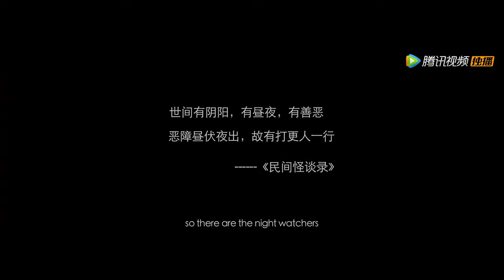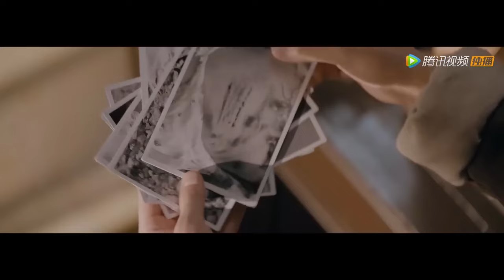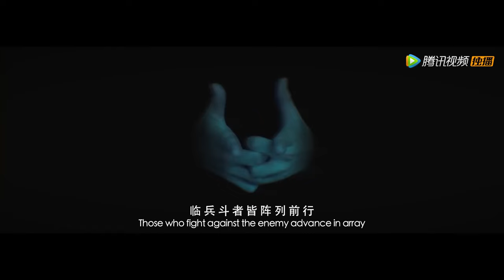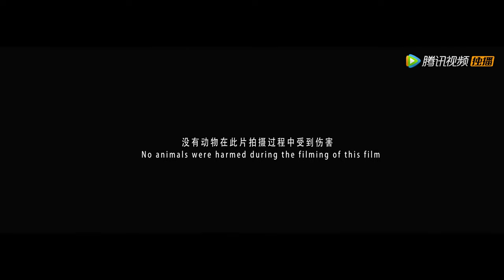【ENG SUB】The Story of the Night Watcher | Suspense, Thriller, Drama | Chinese Online Movie Channel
𝐂𝐡𝐢𝐧𝐞𝐬𝐞 𝐓𝐢𝐭𝐥𝐞
𝐒𝐭𝐚𝐫𝐫𝐢𝐧𝐠: 彭禺厶 Peng Yushu / 杜旭东 Du Xudong / 汪晴 Wang Qing
𝐒𝐲𝐧𝐨𝐩𝐬𝐢𝐬: In the thirteenth year of the Republic of China, there was a watchman in Yancheng named Hu Fan. The watchman is a mysterious and ancient profession. In addition to the job of keeping watch at night, he is also responsible for dealing with evil spirits that appear late at night. Recently, murders and disappearances have occurred frequently in Yancheng. The police department was helpless, so it went to Hu Fan, a folk who knew magic, to help. Hu Fan and others followed the clues and found that someone was actually killing people and offering sacrifices in broad daylight to achieve the purpose of extending life...